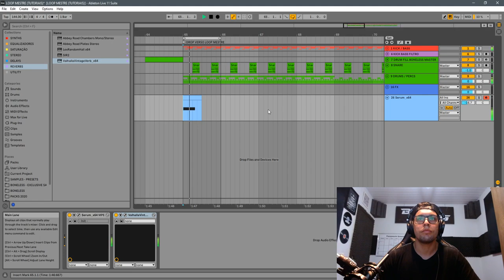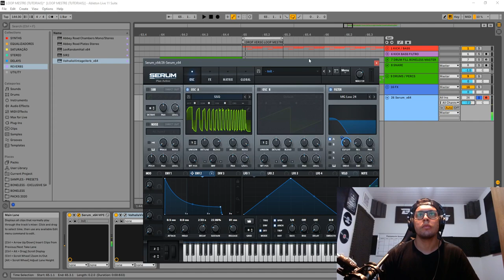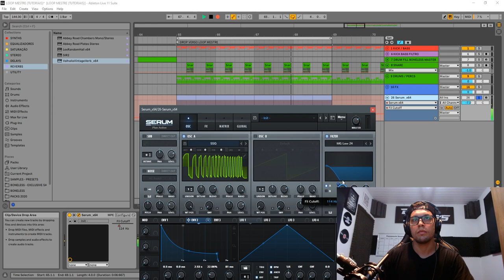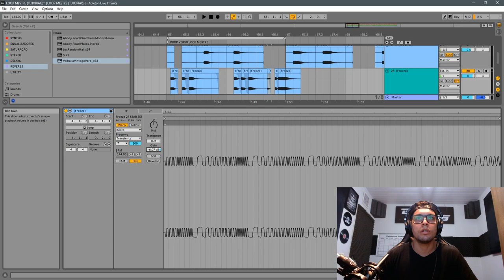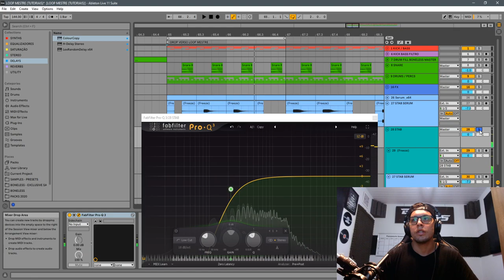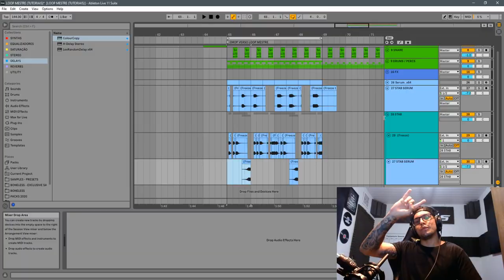Psytrance Sound-Design: Como criar um PSY STABS [SERUM]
Neste vídeo, nosso professor BONELESS vai te ensinar a criar STABS, aqueles timbres clássicos muito utilizados no Psytrance.